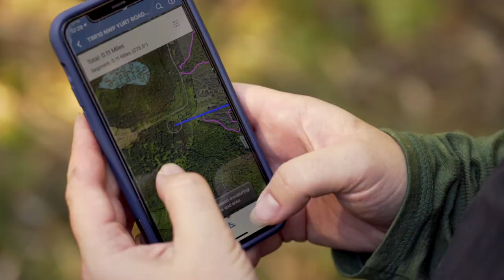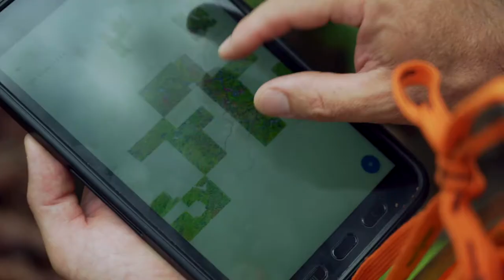Foresters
For Maine "Out of the Woods"